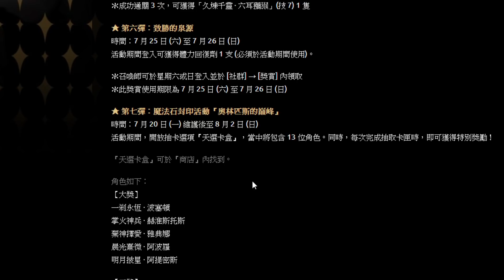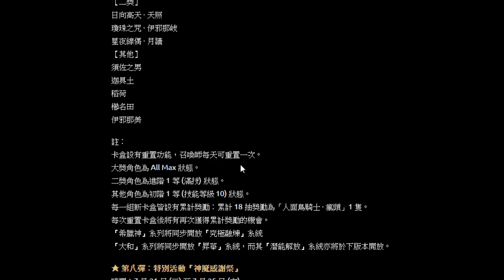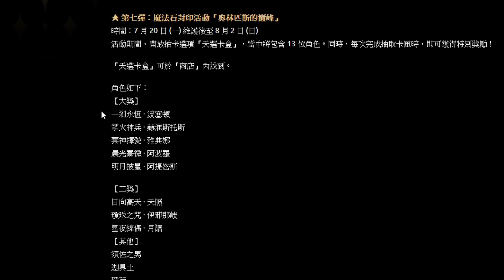神魔之塔｜新天選卡盒『ALLMAX希臘神直接抽、大和即將潛能解放！』全卡池介紹！要不要抽？看完秒懂！｜奧林匹斯的巔峰｜小許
課金首選刷Visa
MyCard 雙禮超給力！